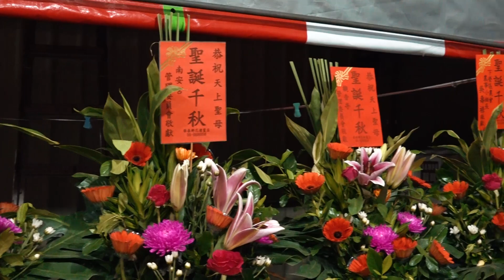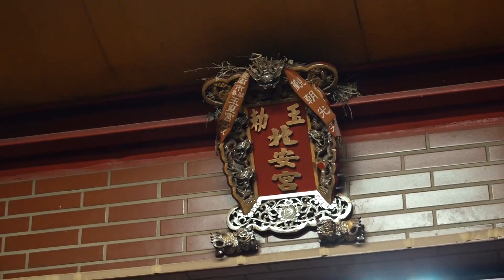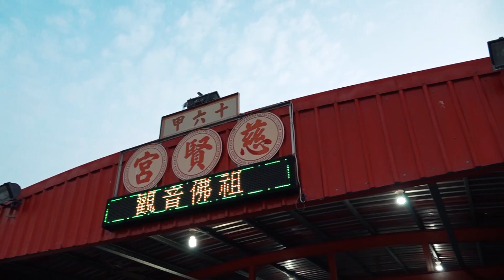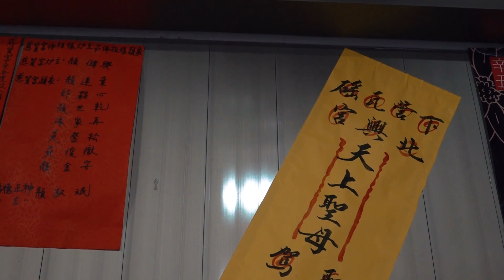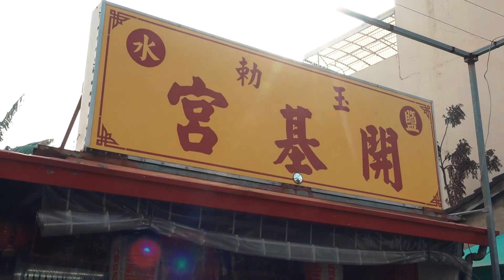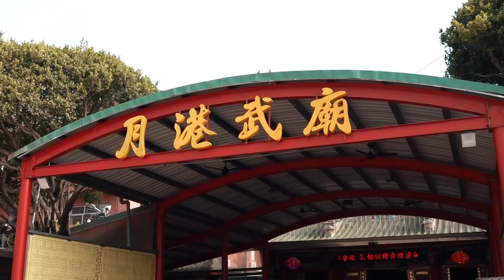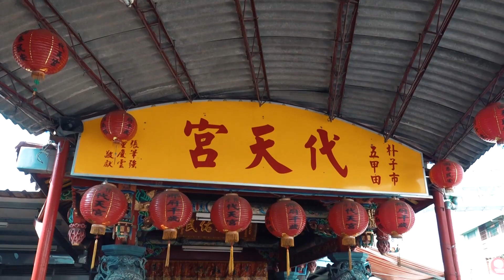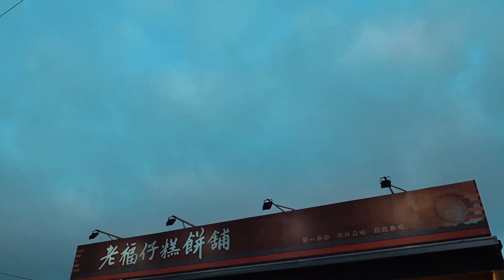茅港尾堡瓦磘庄北興宮辛丑年徒步往笨南港天后宮謁祖進香(完整檔案)